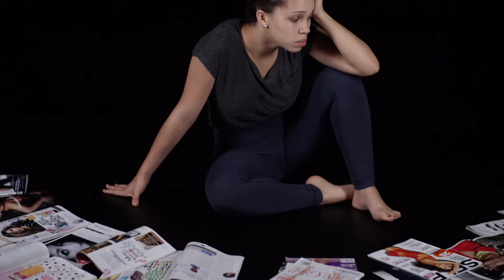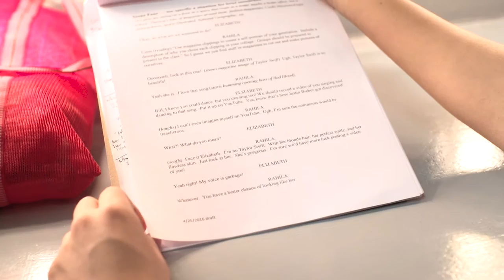Penumbra Theatre’s “A Little Pretty”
A Penumbra Theatre Production
Presented by Lou and Sarah Bellamy
Writers/Performers: Rahila Coats, Abby Davis, Mariana Morgan-Sawyer, Izzy Riemer, Elizabeth Schuetzle
Script Development: Carra Martinez
Agency: Labor
Creative Direction: Jake Nassif, Andy Weaverling
Director of Photography: TC Worley
Producer: Amy Thomas
Edit: Joseph McMahon
Audio: Nick Leisenheimer
2nd Camera: Alex Yambrick